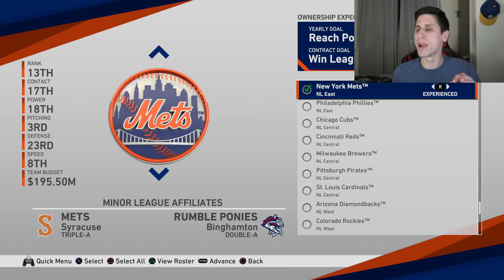MLB The Show Predicts ENTIRE 2019 MLB SEASON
MLB The Show predictions for the 2019 MLB Season, World Series, MVP & CY Young